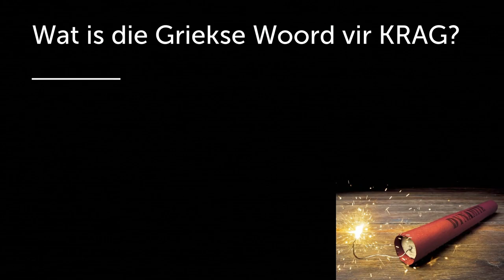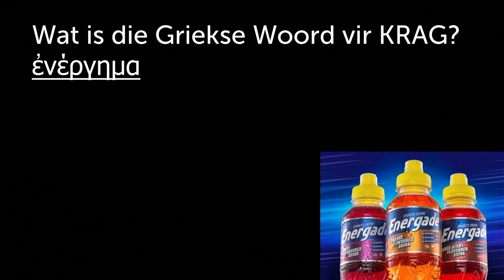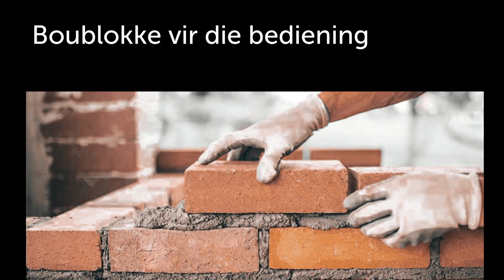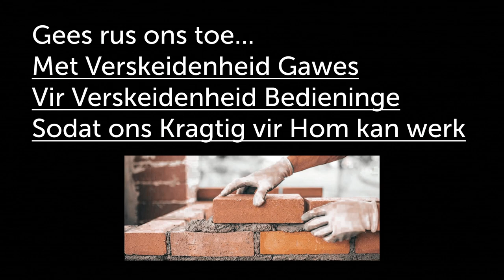Die verskeidenheid van Kragtige Werkinge in ons lewens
Hierdie is 'n uitknipsel van die preek: Die Gawes van die Gees [Heilige Gees - Deel 5]